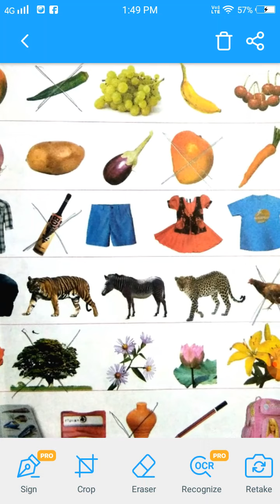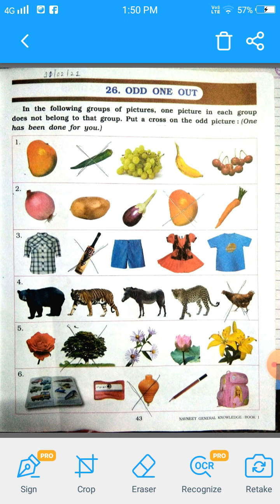STD-1 General English Chapter-26